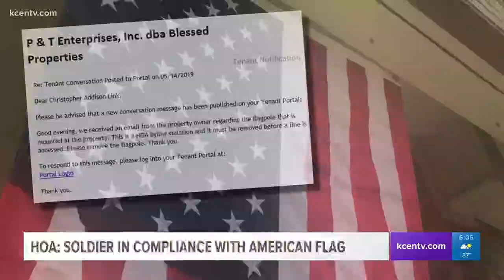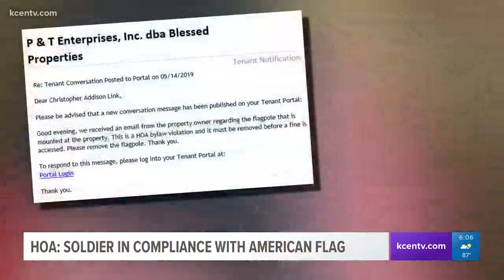HOA: Solider in compliance with American flag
The active duty U.S. Army soldier who was repeatedly threatened with fines for flying his American flag at his residence will not be fined by the Associa Hill Country Homeowners Association of Round Rock.